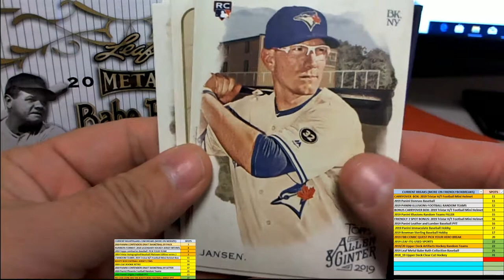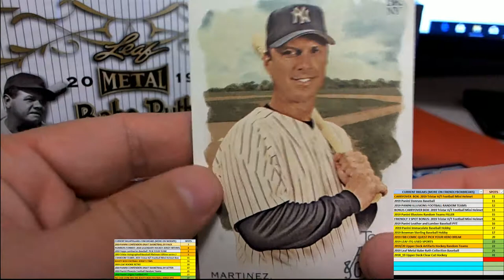2019 Topps Allen Ginter pack 23 for Tyler Y